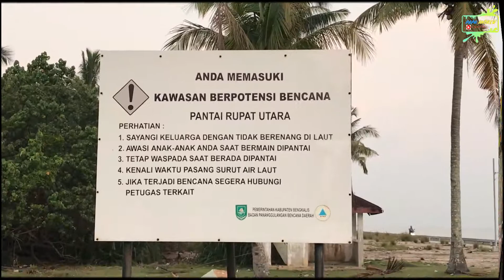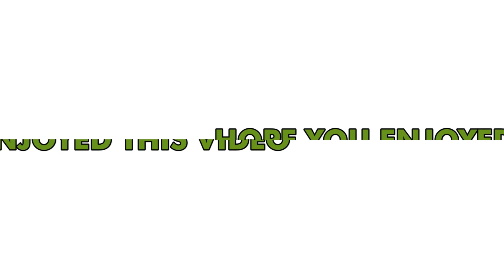PAPA ANDREW JALAN- JALAN MELIHAT PANTAI PESONA RUPAT UTARA.. KEINDAHAN TERSEMBUNYI DI RUPAT UTARA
Hello guys.. Selamat Datang Kembali di Channel Papa Andrew.
Di video ini Papa Andrew akan mengajak teman- teman untuk melihat keindahan Pantai Pesona Rupat Utara yang berada di Desa Teluk Rhu Rupat Utara Bengkalis. Pantai ini berhadapan langsung dengan Selat Malaka dan Port Dickson Malaysia guys.. Pokoknya ini salah satu pusat wisata di Rupat Utara. Nantikan juga video selanjutnya melihat Menara Suar di Pantai Rupat Utara. Terima kasih..